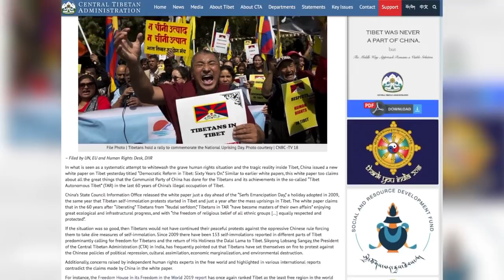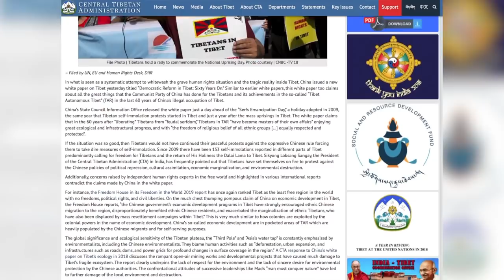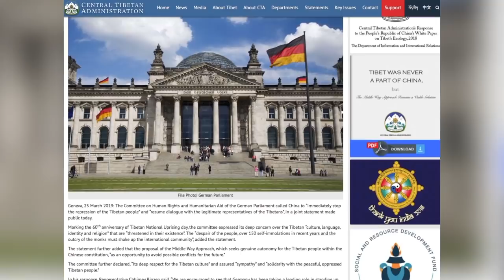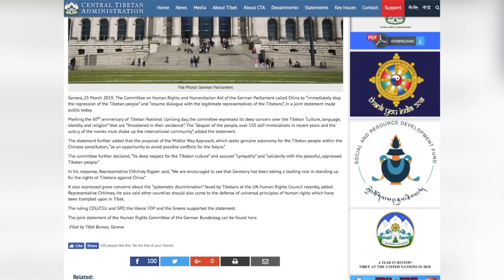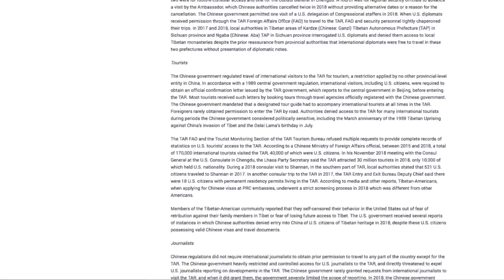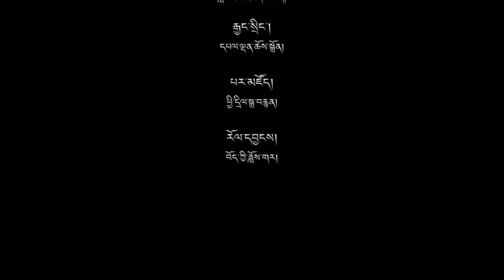བདུན་ཕྲག་འདིའི་བོད་དོན་གསར་འགྱུར་ཕྱོགས་བསྡུས། ༢༠༡༩།༠༣།༢༩ Tibet This Week (Tibetan)- Mar 29, 2019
བདུན་ཕྲག་འདིའི་བོད་དོན་གསར་འགྱུར་ཕྱོགས་བསྡུས། ༢༠༡༩།༠༣།༢༩
Tibet This Week (Tibetan)- Mar 29, 2019